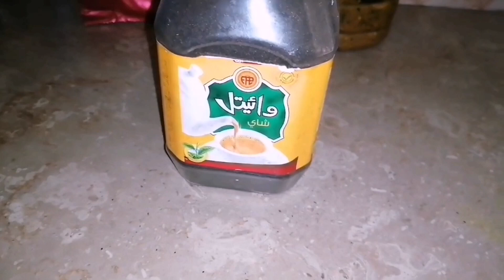Friday speciel picnic vlog 🤗🎉 bachon or husband ki farmaish py kya bna 🤔life with muzna